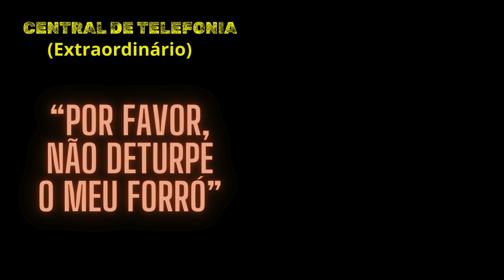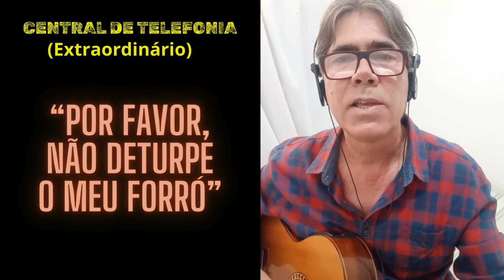EXTRAORDINÁRIO - CENTRAL DE TELEFONIA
CENTRAL DE TELEFONIA
AUTORIA: EXTRAORDINÁRIO

ESSE SITE É SOMENTE DE MÚSICAS AUTORAIS

"POR FAVOR NÃO DETURPA O MEU FORRÓ"

-MÚSICA SEM FRONTEIRAS- Música autoral.
"Por favor, não deturpe o meu forró". É porque a letra tem um duplo sentido, mas, muito bem elaborada, e com uma essencial pitada de muito humor . O ritmo é de origem nordestina, que acontece muito nas festas juninas em época de São João.